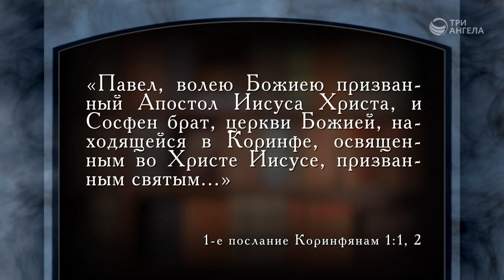Зачем человеку церковь? | Верую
Для иудеев и первых христиан общение с верующими, посещение церкви было важным. Нужно ли современным христианам посещать церковь? Что человек получает, посещая собрание единоверцев?

Гость: Сергей Давидоглу, библеист, аспирант Российского государственного гуманитарного университета
Ведущий: Валерий Малышев